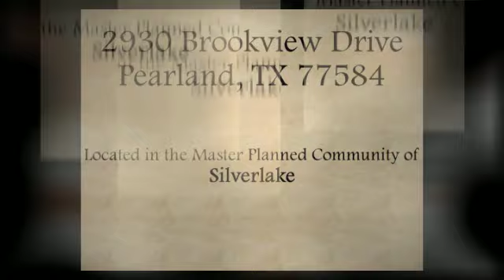Pearland Real Estate - SOLD - Brookview Drive - Silverlake - Pearland Home For Sale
2930 Brookview Drive - Pearland Home For Sale - Located in Pearland's Master Planned Community of Silverlake, this 4 bedroom home has many amenities that can't be found any where else. A dramatic two-story entry way leads to the study with built-ins and formal dining room. The entire home features oak hardwood flooring, custom molding and trim and shutters/solar screens providing privacy and energy efficiency. The living room is open to the breakfast area and gourmet kitchen and offers view of the backyard pool oasis. The kitchen features high end appliances, separate ice maker, garbage compator, built-in fridge in the pantry and custom pendant & under cabinet lighting. The master retreat is spacious with lovely views of the pool. A custom built double shower is definitely a showstopper in the bathroom! Upstairs features 3 large bedrooms with excellent storage and well appointed bathrooms. The gameroom provides the perfect place for adult electronics and children's toys alike. Zoned to acclaimed Pearland ISD schools, this home enjoys the privacy of no back yard neighbors!